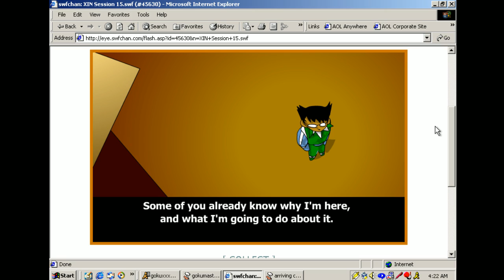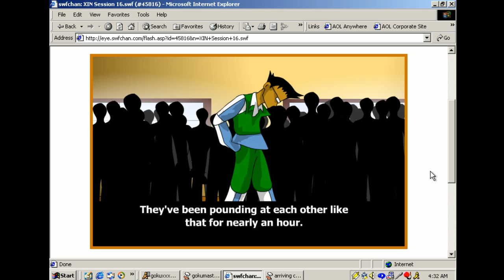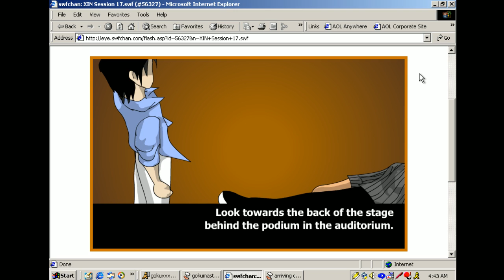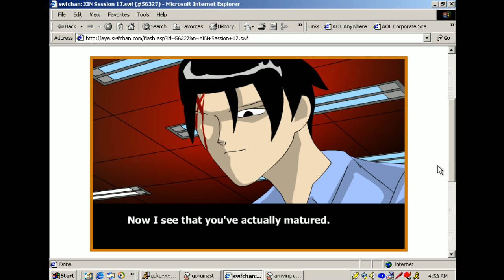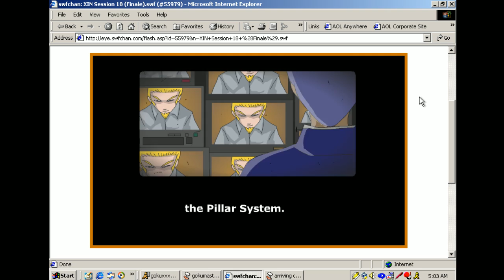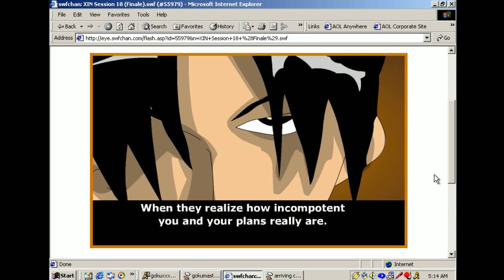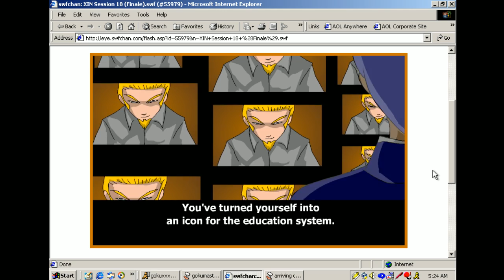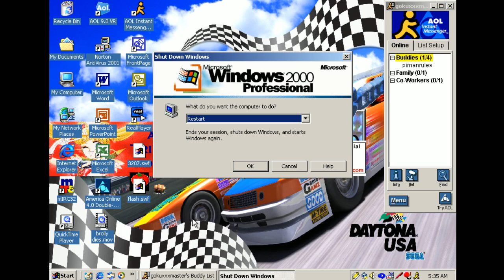chat log original file: cb09d263-2d9e-43ad-a5ea-49e3772121c4.mpeg